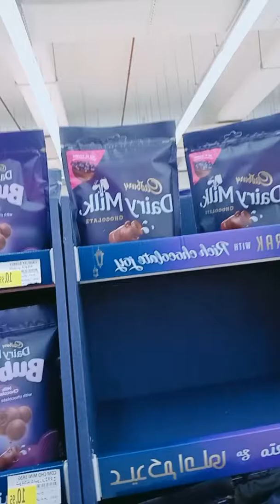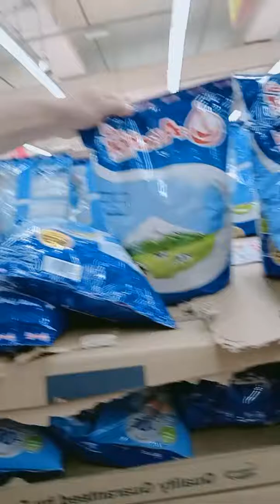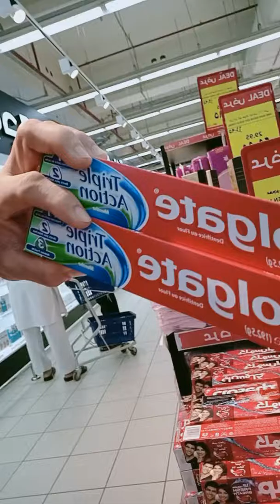Carrefour Sale!!!!hanggang tingin nalang.(buhay Ofw )!!!